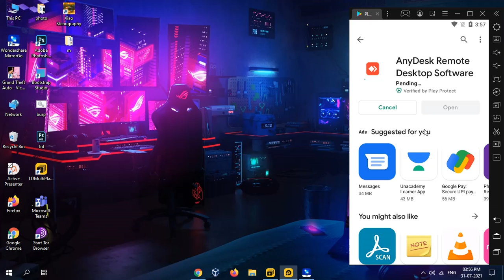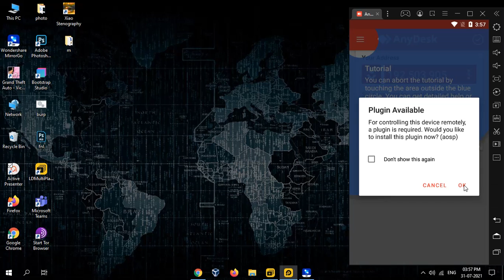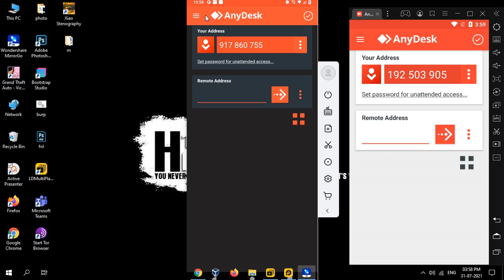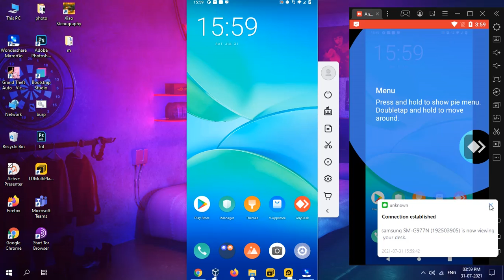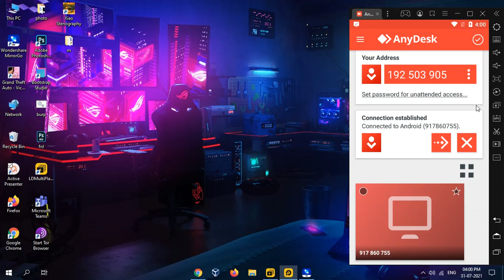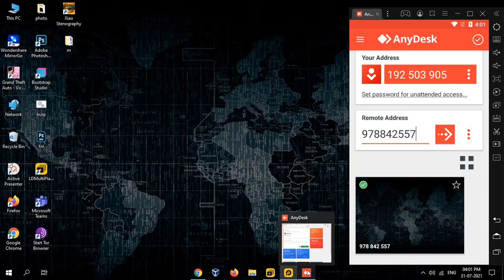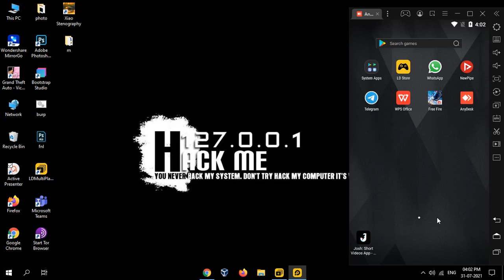Watch your Friends Mobile Screen with Any Desk in Telugu - Attacker Sharath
Hi! Everyone. Welcome back to Attacker Sharath.
Tells discuss AnyDesk software You can  remotely connect  any PC  to share screen  and work on the remote PC . It is easy to transfer files to a remote Computer using AnyDesk. Once you launched any desk program, you will find a unique ID for your PC and another field where you will need to type the ID of the PC you want to connect.

I need Only one help which you should share it.

Thank you,         Your Friendly Attacker Sharath